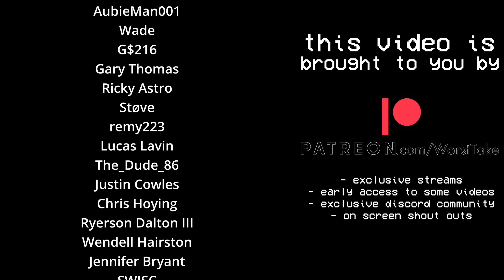AIYUK UPDATE - ZADARIUS SMITH IS OKAY - WINISTION WILL START VS GB